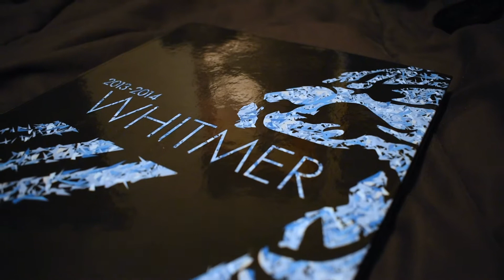Autobiography_Muszynski_SPR20